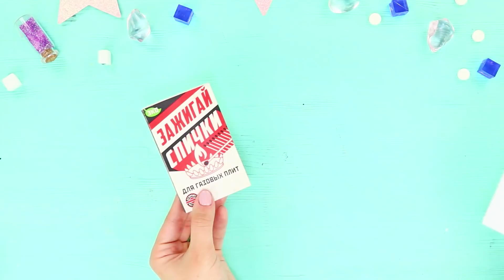12 DIY Fantastiche Idee Per Sapone Fai-Da-Te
Come rendere la routine mattutina più vivace e divertente? Usa un sapone originale! Di cosa stiamo parlando? Guarda il nostro nuovo video e imparerai a realizzare delle insolite saponette fatte a mano.

Materiali:
• Base di sapone trasparente
• Base di sapone bianca
• Tintura cosmetica
• Coloranti alimentari
• Scatola di fiammiferi
• Carta
• Colla
• Pistola a caldo
• Bicchiere di carta
• Tazze usa e getta
• Tavolozza di colori
• Stampo per ghiaccio a forma di diamante
• Coltello
• Siringa
• Glitter
• Gomma da masticare
• Caffè
• Acqua
• Cannuccia
• Pillole
• Foglio di alluminio
• Biscotti Oreo
• Stampo tartaruga ninja
• Pentola con fondo spesso
• Fornello
• Microonde